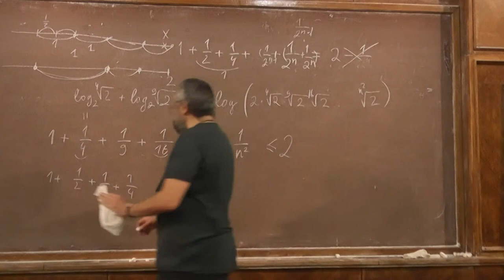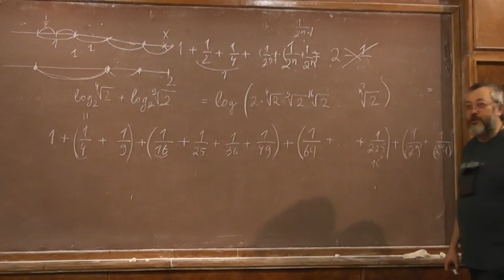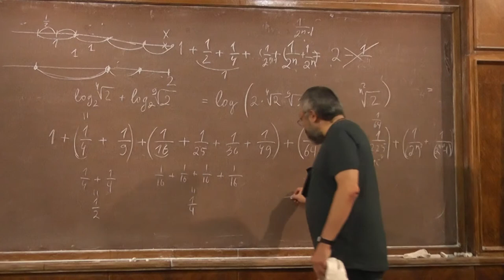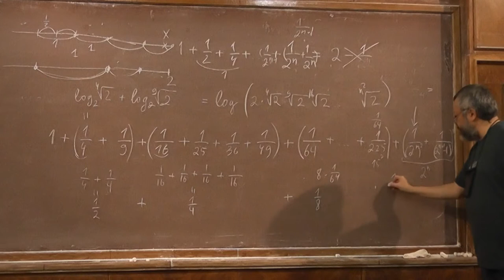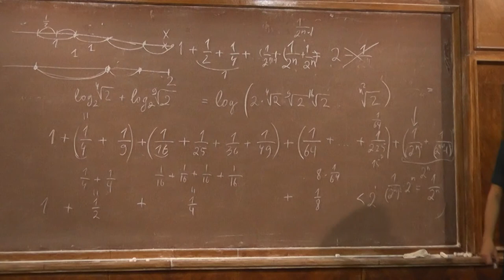7 Сходимость ряда обратных квадратов